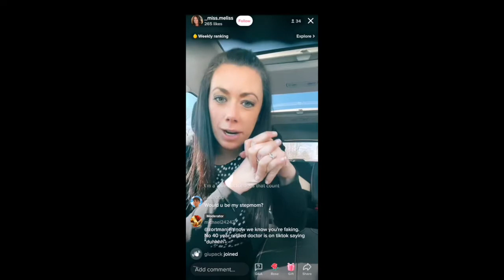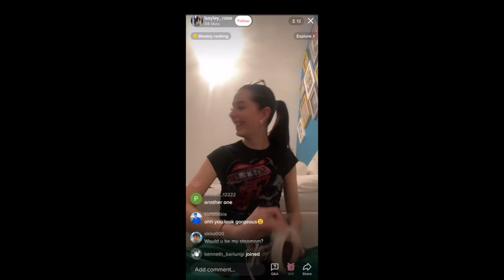Would You Be My Stepmom